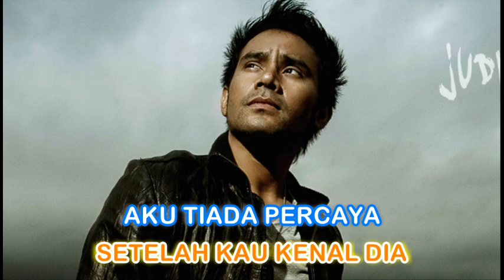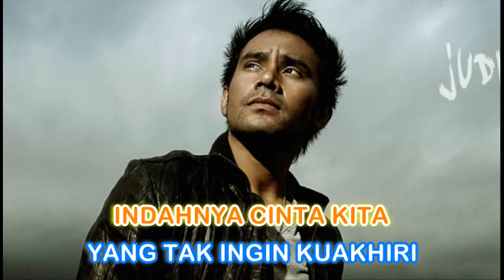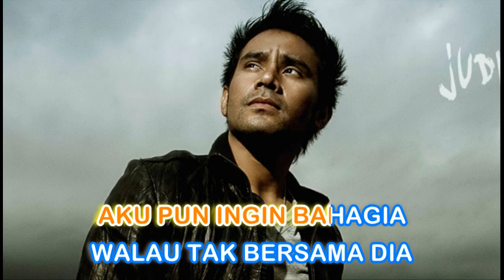JUDIKA - AKU YANG TERSAKITI - KARAOKE ORIGINAL AUDIO